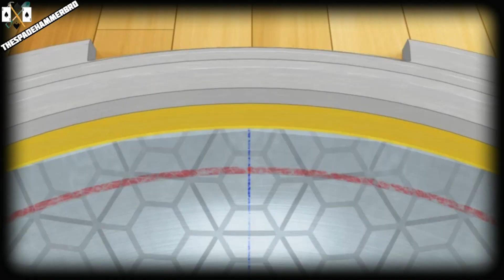Beyblade Burst Amv: Valt Aoi vs Rantaro Kiyama - Round 1 & 2 - Sign of Life [Full]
Anime: Beyblade Burst
Episode: 1